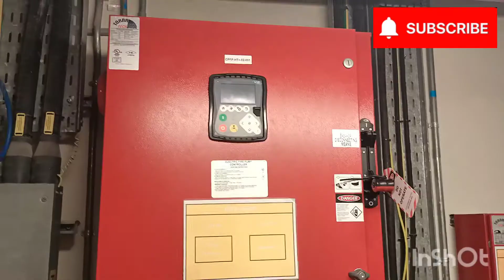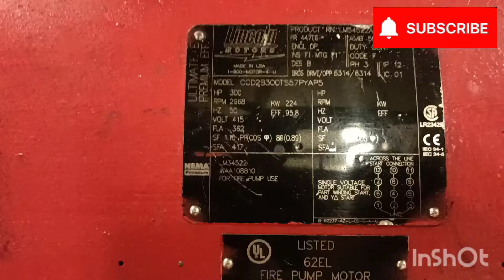Tast The Fire Pump & Motor With Load